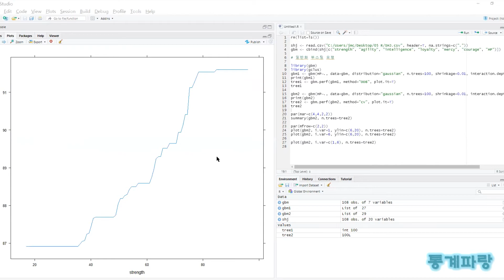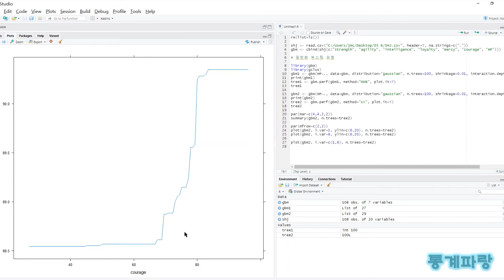R을 활용한 머신러닝 - (17) 일반화 부스팅 모형(GBM)(Generalized Boosting Model)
일반화 부스팅 모형(GBM)(Generalized Boosting Model)

분류/회귀 모형을 개선시키고 기대손실의
최소화를 목표로 하는 기법을 의미하는데

손실의 합을 나타내는 부정확도를 작게 하여
예측함수를 보정하는 알고리즘을 말합니다.

모수는 나무수, 학습률, 나무깊이가 있으며
학습률이 작으면 나무수가 많아야 합니다.

학습률이 작을수록 성능은 향상되고
나무깊이는 상호작용 차수를 말합니다.

분포는 종속변수의 유형에 따라 달라지게 되며
여러 분포의 가중치로 손실함수가 지정됩니다.